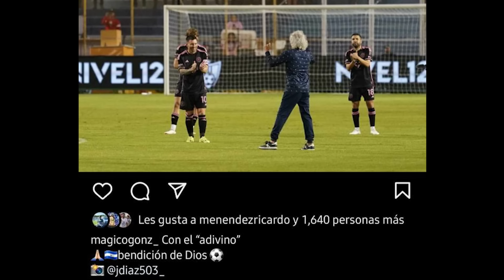Mágico González habló sobre su histórico abrazo con Messi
😍 También en TIK TOK!

📸 Aquí puedes seguir la cuenta de apoyo a Mágico González en Instagram!